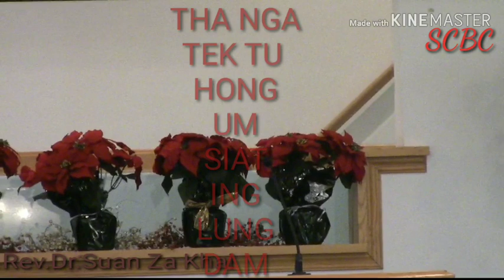Rev.Donald.Suan Za Khai.HanThot na